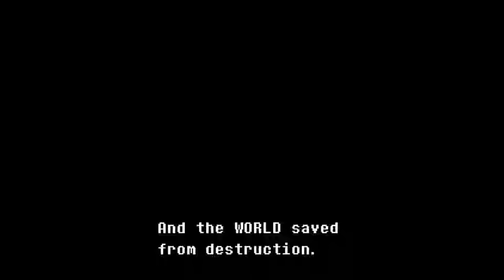Frick Hydra in... Deltarune (Episode 2)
spare man meets spade man

Delta Rune is the mysterious new game from Toby Fox, creator of the smash hit Earthbound-inspired RPG "Undertale". Excited about a possible sequel to the game, Delta Rune has piqued mine - and a lot of other fans' - interests.